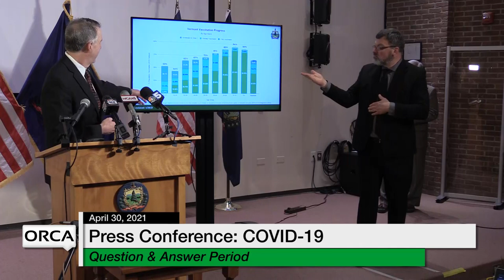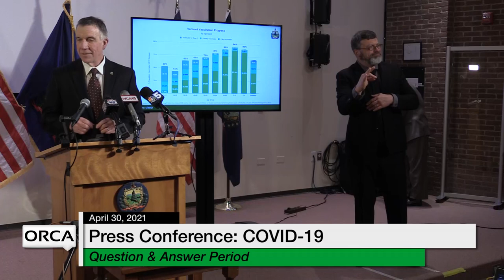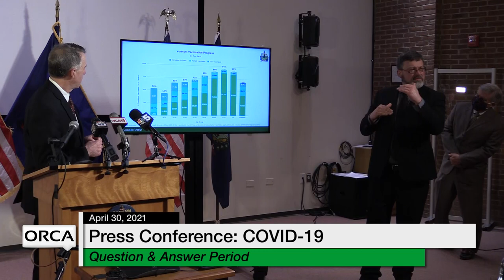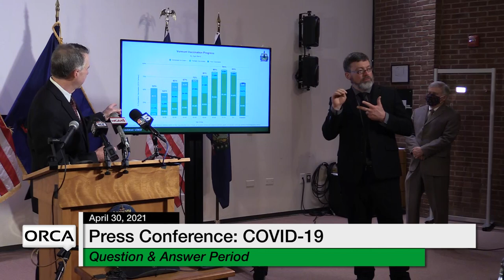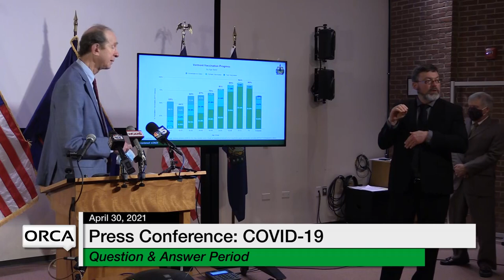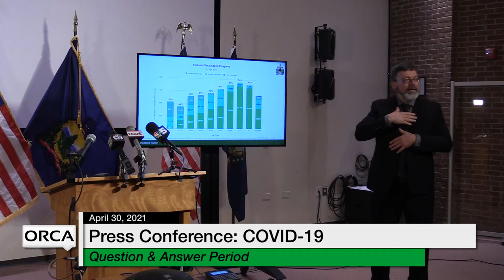Press Conference - Governor Scott and Administration Officials COVID-19 Update 4/30/2021